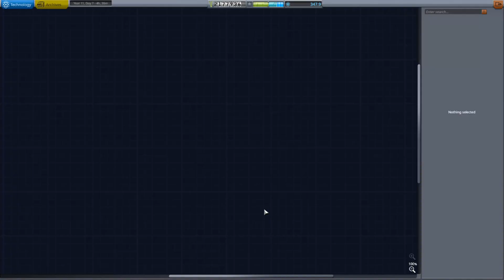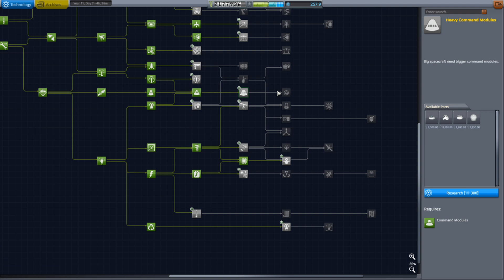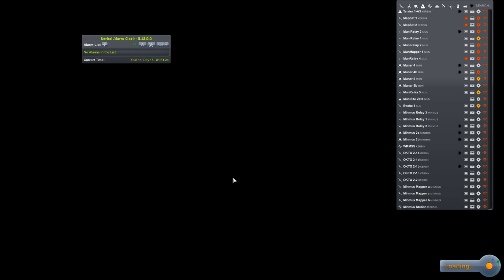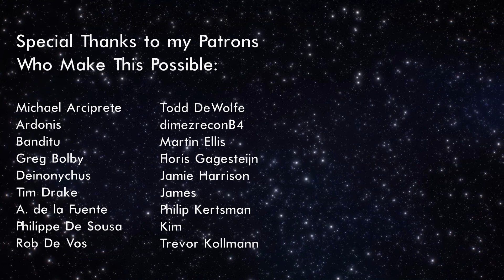Determining the Ideal Window | Stream pt. 1/3 (KSP 1.11.2)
Will my new method of determining the ideal Minmus launch window get Bill and Michael O to their destination?

0:00 - On-the-Fly Calculations
8:28 - Strategies, Funds & Science
13:36 - Tweaking the Terrier 1-A3
24:30 - Launch
31:45 - The Result

Full List of Mods:
► Atmosphere Autopilot
► Chatterer
► Click Through Blocker
► Configurable Containers
► Contract Configurator
  ► Contract Packs: Bases and Stations Reborn
  ► CommNet Relays
  ► Career Evolution
  ► Kerbal Academy
  ► Tourism Plus
► Contracts Window+
► Kerbal Operating System
► Kerbalism
► KRASH
► Navball Alignment Indicator
► Persistent Rotation Upgraded
► Probes Before Crew
► RCS Build Aid
► Restock
► Restock+
► SCANsat
► Scatterer
► SMART Parts
► Strategia
► Texture Replacer
► Trajectories
► Transfer Window Planner
► Utility Weight
► Waypoint Manager
► Werner's Checker Continued